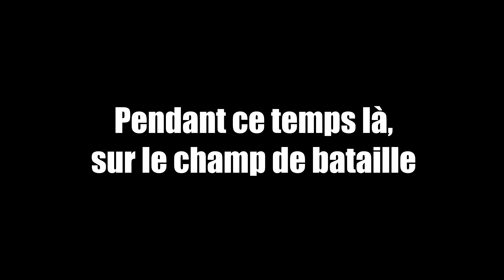Battlefield 4 - Funny Montage #11 " MLG, Genius, FAP & Traitres "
▼*Une description sauvage apparait!*▼

Ma propre équipe me rejette et me trahi :'(
L'Escouade De Chèvre, c'est plus c'que c'était!!

Laisse un ptit com' et partage la vidéo si t'as passer un bon moment, ça fait toujours plaise!

Rakz.

Envie de supporter ma passion pour les jeux-vidéo et les vidéos que je vous propose?
C'est facultatif et uniquement si tu apprécie vraiment mes vidéos! ♥

*TAG ADDITIONNEL*
Rakz
MrRakz
BF4
Battlefield 4
BF4 Trolling
BF4 trolling is fun
Battlefield 4 trolling
Battlefield 4 trolling is fun
BF4 Trololo
BF4 troll
BF4 hilarious funny
BF4 laugh
Battlefield 4 Trololol
Battlefield 4 Second Assault
Battlefield 4 Second Assault Trolling
BF4 Second Assault Trolling
BF4 Second Assault trololo
BF4 Second Assault fun
BF4 China Rising
BF4 China Rising Trolling
BF4 China Rising trololo
BF4 China Rising fun
BF4 Naval Strike
BF4 Naval Strike Trolling
BF4 Naval Strike Trololo
BF4 Naval Strike fun
BF4 Dragon's Teeth
BF4 Dragon's Teeth Trolling
BF4 Dragon's Teeth trololo
BF4 Dragon's Teeth fun
Battlefield 4 China Rising
Battlefield 4 China Rising Trolling
Battlefield 4 China Rising trololo
Battlefield 4 China Rising fun
Battlefield 4 Naval Strike
Battlefield 4 Naval Strike Trolling
Battlefield 4 Naval Strike Trololo
Battlefield 4 Naval Strike fun
Battlefield 4 Dragon's Teeth
Battlefield 4 Dragon's Teeth Trolling
Battlefield 4 Dragon's Teeth trololo
Battlefield 4 Dragon's Teeth fun
BF4 claymore
BF4 eod bot
BF4 suav
BF4 uav
BF4 ucav
BF4 dirt bike
BF4 C4
BF4 embarrassing kill
BF4 roadkill
BF4 dice
Brokenfield
Funfield
Battlefield 4 fun
BF4 fun
Battlefield 4 hilarious
Battlefield 4 russian
BF4 humiliation
BF4 funny kills
BF4 Tower troll
BF4 multi kill
BF4 revenge
BF4 kill
BF4 levolution trolling
BF4 funny moments
BF4 Second Assault funny moments
BF4 funny moments
BF4 new maps funn
BF4 levolution
BF4 second assault levolution
Battlefield 4 levolution
BF4 all levolutions
BF4 new
BF4 hilarious
BF4 LMAO
Battlefield 4 ucav
Battlefield 4 dirt bike
Battlefield 4 C4
Battlefield 4 Claymore
Battlefield 4 MAV
Battlefield 4 EOD
Battlefield 4 SUAV
Battlefield 4 C4
Battlefield 4 Defibrillators
Battlefield 4 noobs
Battlefield 4 Trolling noobs
Battlefield 4 trolling dem noobs
battlefield 4 trolling
BF4 trolling noobs
BF4 - Trolling dem noobs
BF4 Second Assault
BF4 Noobs
BF4 New Maps
BF4 glitch hack
Battlefield 4 hacker glitch
Battlefield 4 - LOLS
BF4 LOL MOMENTS
BF4 - LOL Moments!
Battlefield 4 - lol moments
BF4 WTF& LOLS
BF4 TROLLS & LOLS
BF4 WTF MOMENTS
BF4 FAILS
BF4 LOLS
Battlefield 4 LOL edition
BF4 LOL MOMENT
BF4 LOL edition
BF4 LOLS & FAIL
Battlefield 4 funny moments
Battlefield 4 Funtage
BF4 funtage
BF4 hilarious
BF4 funny
BF4 funny moments
BF4 Funny glitches
Battlefield 4 funny
BF4 new maps
BF4 review
Battlefield 4 Insane
Battlefield 4 amazing
BF4 trolling snipers
BF4 campers
BF4 elevator
BF4 eod
Battlefield 4 eod bot
BF4 Jet swap
BF4 AGGRESSIVE RECON
BF4 sniping
BF4 Killstreak
Battlefield 4 Killstreak
BF4 insane
Battlefield 4 insane
BF4 Derpfield
BF4 Challenge Accepted
BF4 How to annoy campers
BF4 annoy campers
Battlefield 4 Derpfield
Battlefield 4 Challenge Accepted
Battlefield 4 How to annoy campers
Battlefield 4 annoy campers
HD
1080p
720p
Ultra
Battlefield 4 HD
Battlefield 4 1080
Battlefield 4 Ultra
BF4 DLC
Battlefield 4 DLC